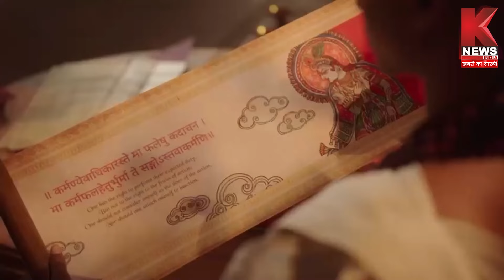अनंत अंबानी के प्री वेडिंग फंक्शन के लिए जामनगर ही क्यों चुना...नीता अंबानी से जानिए